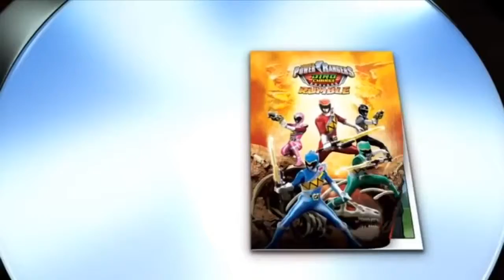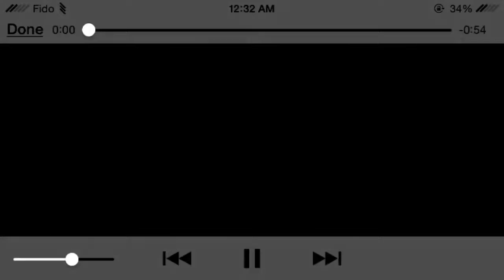POWER RANGERS: DINO CHARGE RUMBLE Chapter 2 The Rainbow Energem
Chapter 1- Ambush: Chapter 3 - SCRAP ATTACK: Chapter 4 - THE BIG STING: .

Chapter 1- Ambush: Chapter 2 -The Rainbow Energem: Chapter 3 - SCRAP ATTACK: .

Chapter 2 -The Rainbow Energem: Chapter 3 - SCRAP ATTACK: Chapter 4 - THE BIG STING: .

Power Rangers Dino Charge Rumble: Chapter 2 - The Rainbow Energem Get Dino Charged! Power up with the Dino Charge Power Rangers in this stunning .